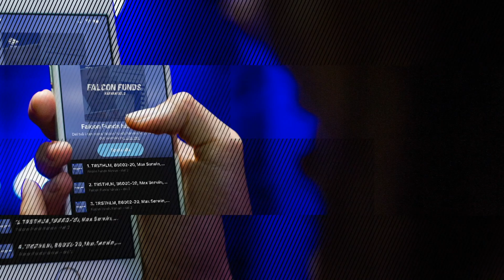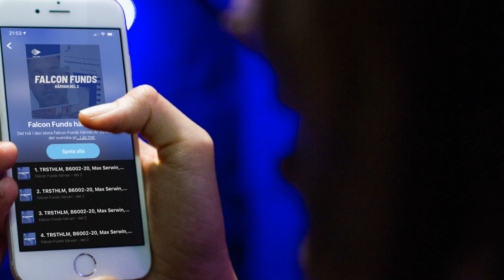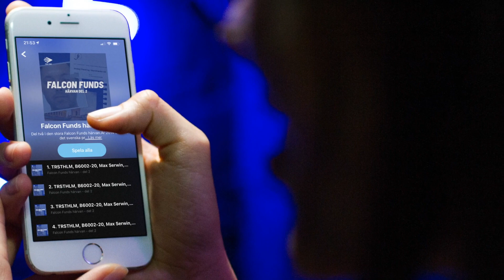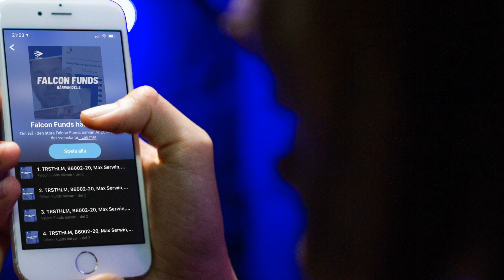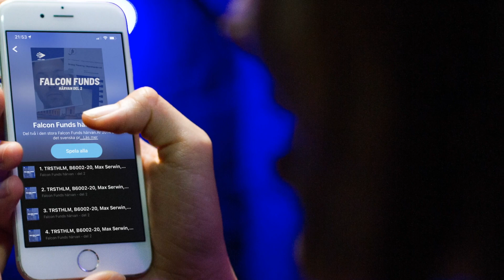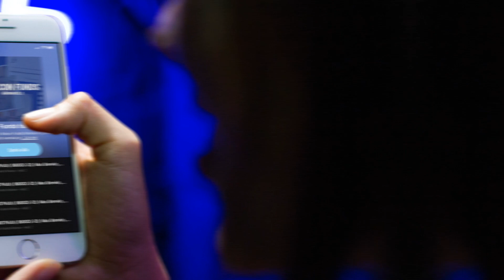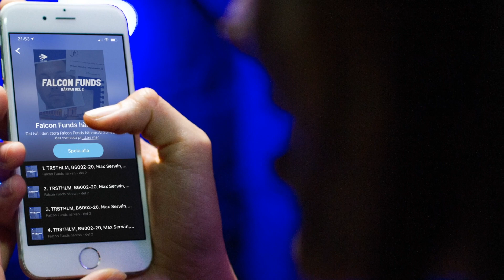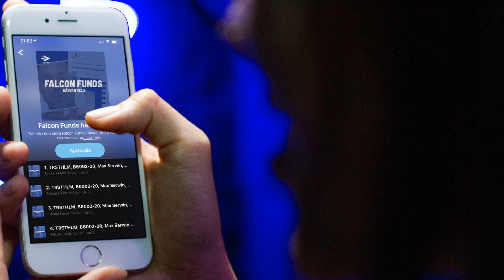Falcon Funds-härvan Del 2 - Lars Inge, Vittne, Inspelning 4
FALCON FUNDS-HÄRVAN DEL 2 ┃ 086/104

Del 1 som var första rättegången av Falcon Funds-härvan rörde främst Optimus-målet.

I del 2 handlar rättegången om hur de båda huvudmännen Max Serwin och Afram Gergeo mjölkat Falcons tre fonder på Pensionsmyndighetens fondtorg, PPM-torget.

Max Serwin och Afram Gerge har bland annat fått fondbolagets företrädare att göra stora investeringar i det så gott som värdelösa e-handelsbolaget Werel där det sedan plockat ut miljoner.

Inte ens en sjättedel av de försvunna pengarna har kunnat säkras.

”Aldrig tidigare har så få stulit så mycket av så många, på så kort tid” sa Jerker Asplund, kammaråklagare vid Ekobrottsmyndigheten under rättegången.

I del 2 döms  Afram Gerge till fem och ett halvt års fängelse för grovt penningtvättsbrott. Max Serwin döms endast till 9 månaders fängelse i del två då han redan avtjänar ett fängelsestraff för sin inblandning i del 1 på sex år och nio månader.